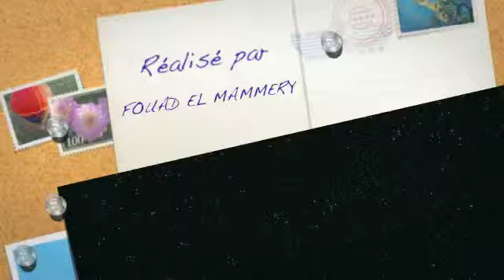real socidad vs shalk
uefa groupes